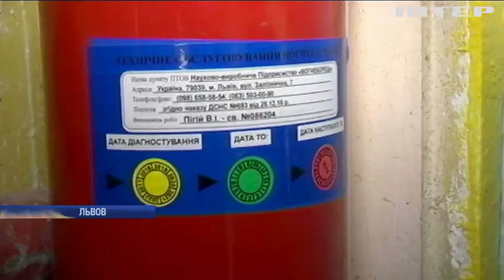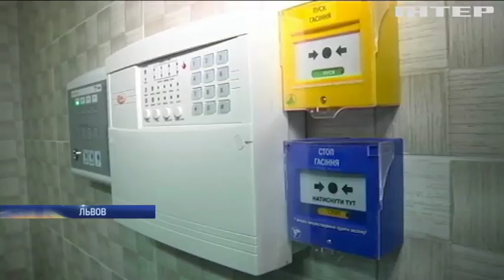В роддоме и детдоме Львова устроили проверку пожарной безопасности